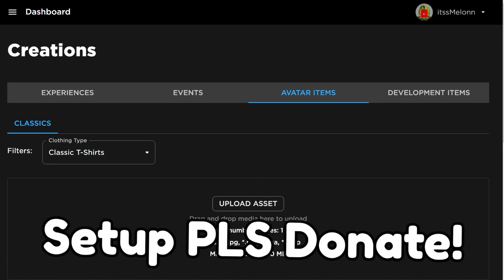*NEW* WORKING ALL CODES FOR Reaper 2 IN 2023 DECEMBER! ROBLOX Reaper 2 CODES